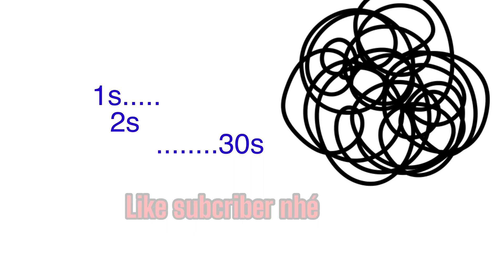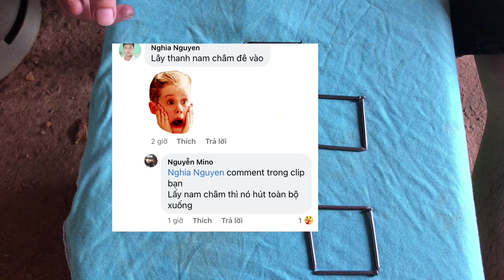Thử thách trò chơi | 5 ô vuông xếp lại thành 4 ô vuông - Và Đáp Trả trò xếp 6 cây đinh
Cảm ơn mọi người đã theo dõi video của Nguyễn Thanh Sang Vlogs.
☞ Bản quyền thuộc về Nguyễn Thanh Sang Vlogs